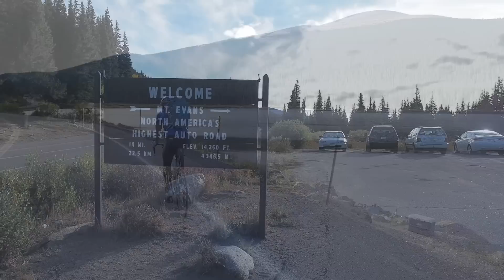Mt. Evans 'Triple Shot'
On September 20, 2015 three friends set out on their best worst idea to date, the Mt. Evans 'Triple Shot'. The Triple Shot consists of a grueling 27.7 mile bike ride up 7,000 vertical feet from Idaho Springs to the summit of Colorado 14'er Mt. Evans (the SOLO shot), a hike/run/rappel to the base of the Black Wall (the DOUBLE shot), and finally climbing 'Cary Granite' (the TRIPLE shot).

Watch as the crew takes on the first ever Mt Evans 'Triple Shot', a triathlon for the wicked and twisted.